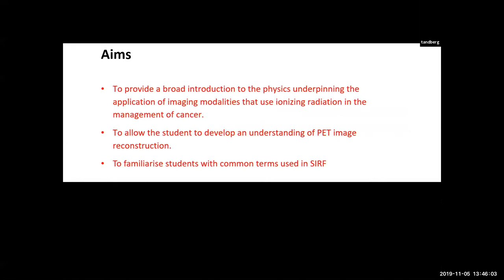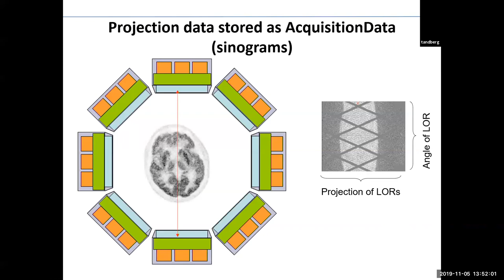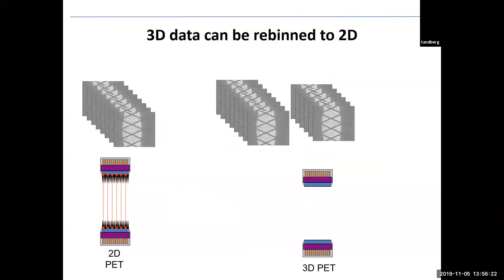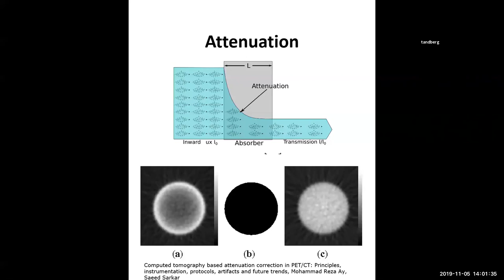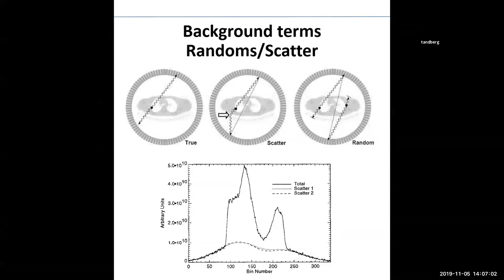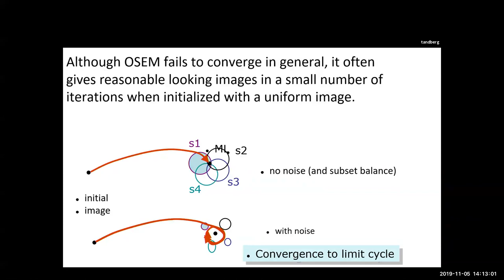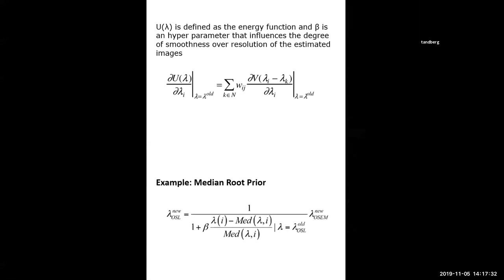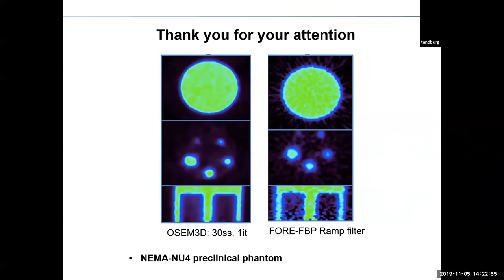Introduction on PET Physics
Introduction of PET Physics for SIRF